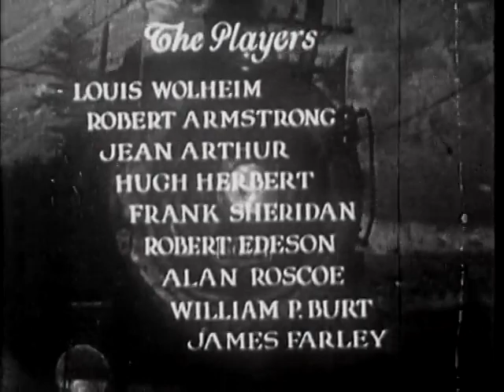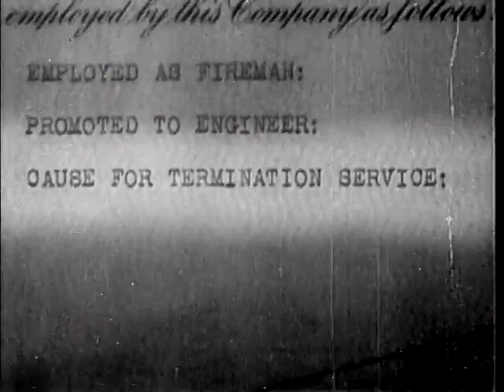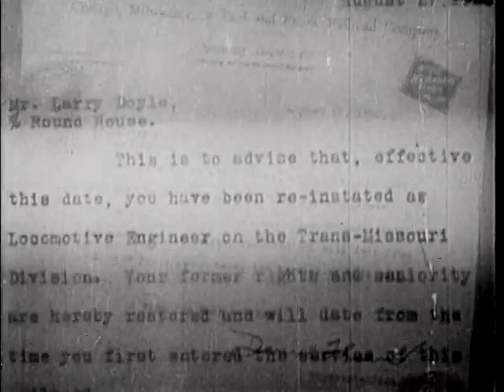Danger Lights 1930 Drama Film, Railroad-Themed Full Movie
Danger Lights is a 1930 American drama film, directed by George B. Seitz, from a screenplay by James Ashmore Creelman. It stars Louis Wolheim, Robert Armstrong (actor), and Jean Arthur.
The plot concerns railroading on the Chicago, Milwaukee, St. Paul and Pacific Railroad, and the movie was largely filmed along that railroad's lines in Montana. The railway yard in Miles City, Montana was a primary setting, while rural scenes were shot along the railway line through Sixteen Mile Canyon, Montana. Additional footage was shot in Chicago, Illinois. The film was the first ever shot in the new George Kirke Spoor.

Louis Wolheim plays the boss of the classification yard in Miles City, Montana. The film opens with a landslide across the tracks in Montana, and a repair crew is dispatched to clear the tracks. Several hobos are lounging nearby and are put to work helping the repair crew. One of the hobos, played by Robert Armstrong, is discovered to have been a former railroad engineer who lost his job due to insubordination. He is given a new job for the railroad by the yard boss, but quickly falls in love with the boss's fiancée, played by Jean Arthur.
Jealousy grows between the two over the affections of Arthur with both of them attempting to win her in marriage. Things come to a head during a fight in the railroad yard between the two, during which Wolheim is hit by a train and injured. To save his life, Armstrong must transport him in record time to Chicago for surgery.